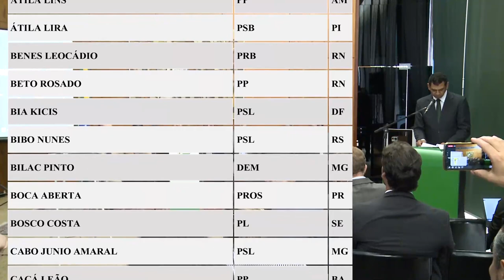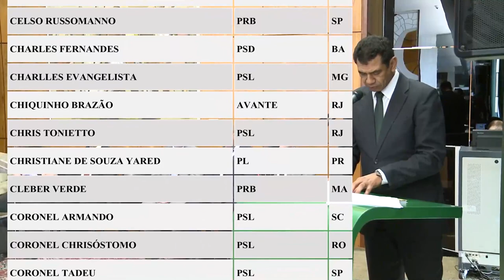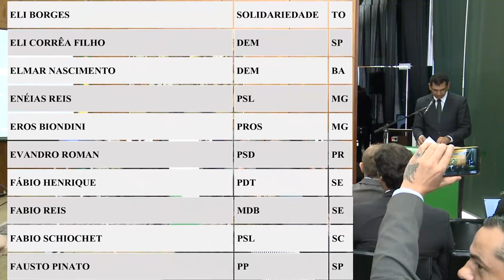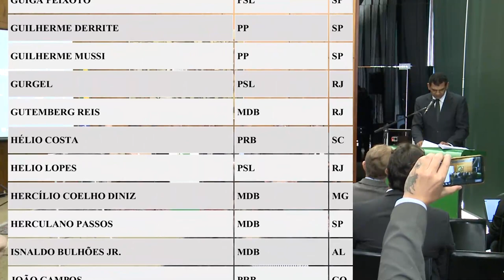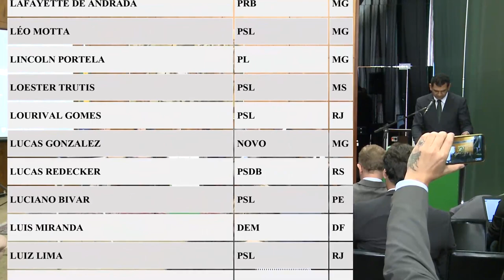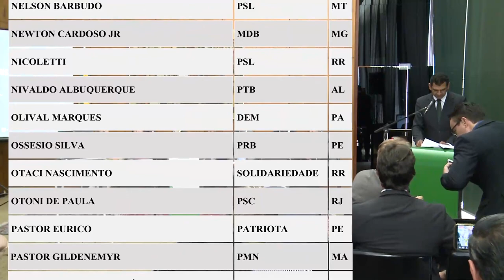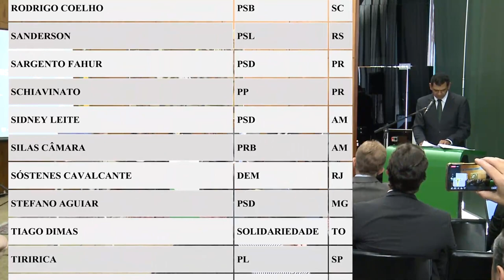Lançamento da Frente Parlamentar Mista pela Redução da Maioridade Penal.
Lançamento da Frente Parlamentar Mista pela Redução da Maioridade Penal. Obrigado a todos que compareceram para os inícios do trabalho e aos 203 parlamentares que aderiram à Frente. Vamos juntos retomar a discussão e votação desse importante tema para a sociedade que não aguenta mais impunidade.

A diretoria ficou definida como: Presidente - Carlos Jordy; 1o Vice-Presidente - Cabo Junio Amaral; 2o Vice-Presidente: Flávio Bolsonaro; Secretário-Geral: Capitão Derrite; Tesoureiro - Daniel Silveira; e suplente - Delegado Eder Mauro.